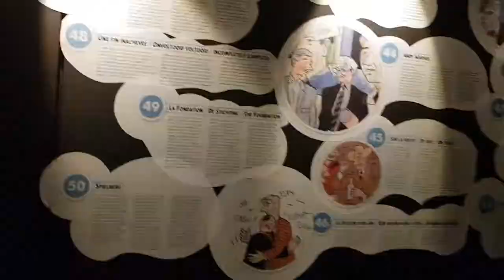MOOF is back ! ... Museum of Original Figurines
Jingle !
Moof, le musée des figurines de bandes dessinées de Bruxelles. Où le 9ème art se transforme en 3D. L'incontournable musée à faire avec les enfants.

Le soleil revient ENFIN ... !
Nous aussi, nous rouvrirons nos portes du 03 au 18 avril 2021 de
10h30-18h00 tous les jours pendant 15 jours.
Avec un peu de chance se sera avec les restaurants et bistrots de Bruxelles.
Nous sommes en manque de vous.
A très bientôt, au plaisir de vous revoir !
Eric Pierre & la team du Moof (Museum of original figurines)
Brussels / Bruxelles

Le Museum of Original Figurines possède une collection unique dédiée aux héros de BD qui donne à voir les grands mythes de la bande dessinée sous forme de véritables « petites » oeuvres d’art.
Quelques figurines très particulières : le sarcophage de Milou (Les cigares du Pharaon), le vase de Tintin (Le Lotus bleu), la statue du garçon Abdallah (Tintin au pays de l’or noir), le buste du bandit japonais Mitsuhirato (Le Lotus bleu), les fresques de Rascar Capac (Les 7 Boules de cristal) mais aussi les statues grandeur nature de Tintin, Milou, du capitaine Haddock et du professeur Tournesol tels qu’ils figurent dans On a marché sur la Lune.
Vous y découvrirez également d’autres objets exclusifs comme : deux bustes en bronze de Astérix et Obélix, une planche originale de Gaston de Franquin en noir & blanc, ainsi que le village Schtroumpfs « grandeur nature », eh oui !
Située à l’intérieur du MOOF, la Fondation Raymond Leblanc valorise, rassemble et conserve l’ensemble du patrimoine culturel constitué par Raymond Leblanc, fondateur des éditions du Lombard, du journal Tintin, de l’agence de publicité Publiart et des studios de dessins animés Belvision.

Bon plan !
Gratuit avec la Brussels Card et le Museum Pass.

Adresse : Galerie Horta (Gare centrale, Grasmarkt Straat 116, 1000 Brussel

"Depuis 2012, sous l’impulsion d’Eric Pierre (collectionneur et bruxellois dans l’âme), ce musée est un véritable plaisir pour petits et grands, amateurs ou fins connaisseurs de BD, des plus réputées aux plus confidentielles.
Le Moof nous immerge dans la troisième dimension dédiée au Neuvième Art au travers d’une superbe collection privée originale de figurines, exposées sur plus de 1 300 m² et à moins de 200 mètres de la Grand Place de Bruxelles.
La richesse de collection se renouvelle tous les 6 mois de telle sorte qu’y revenir est toujours aussi magique."

KIDULT CONSO
... like et merci pour le partage de la vidéo ...
RDV sur Facebook les amis.
Abonnnnnnnnnnnnnnnnnnnne toi !